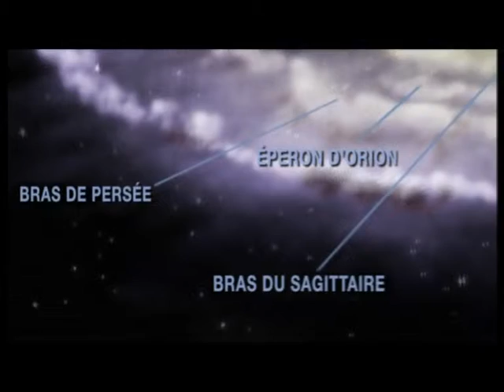la voie lactee dans univers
Place de la Voie lactée dans l'Univers